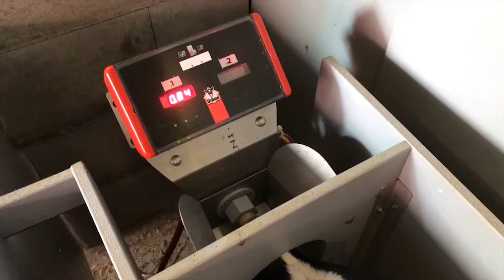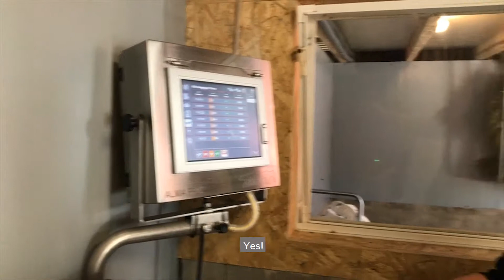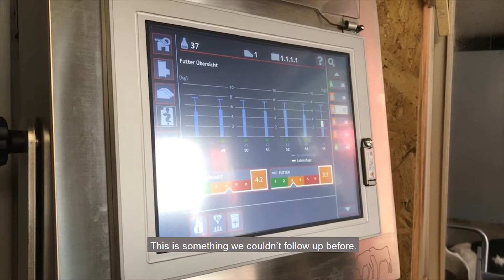Urban Calf Farm Tour Koopmann Englisch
Calf stable visit on 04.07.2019 at the Koopmann family in Berne

The family has 150 dairy cows, mainly black and colorful Holsteins, 80-90 calves are raised on the farm per year. This year the family decided to rebuild the calf barn to improve the calf's health and for work- economic reasons. Two large pens were built for the calf groups, with a wide feed corridor in between. The machine "Alma Pro 12" is located in a separate room where the milk powder can also be stored directly.

Furthermore, the farmer has installed a windbreak system and the walls of the pens are clad in easy-to-clean plastic. Above the pens there is a storage floor with an high rack through which the hay and straw can easily access the pens.

The family is enthusiastic about the effects of the conversion: respiratory diseases and diarrhoea symptoms have been significantly reduced. The barn is easier to clean out and much drier than before. The family is particularly satisfied with the simple and easy operation of the automatic feeder and the fact that it is now possible to be more flexible in everyday working life due to the independence from fixed feeding times.